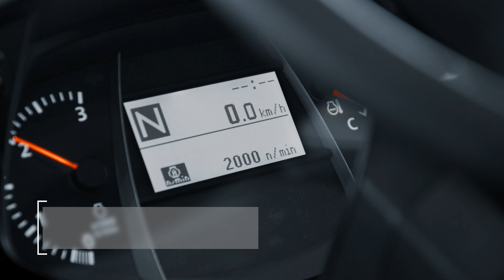Walkaround Kubota L1 series: The universal compact tractor [ French] | Kubota 2022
The new L1 series tractors are robust and well equipped to meet your needs. With their powerful, robust diesel engines and high lifting capacity, this series offers unbeatable value for money.